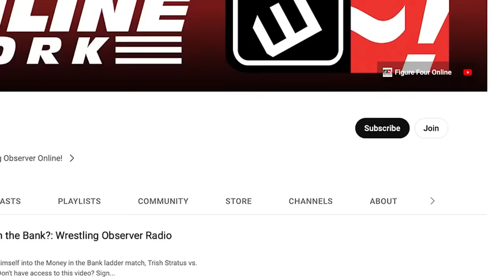Sammy Guevara is suspended from AEW. Is it his fault? | Wrestling Observer Live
Bryan Alvarez and Mike Sempervive discuss Sammy Guevara's suspension from AEW.